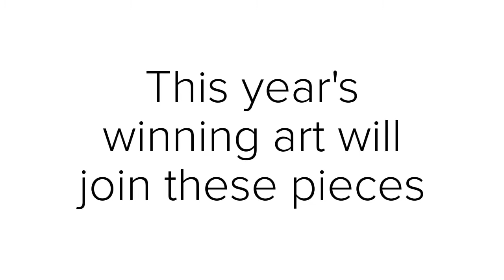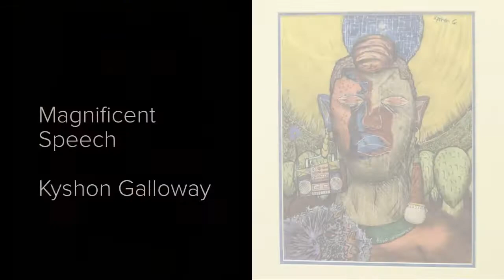Traveling Exhibition Hightlights (2019-2020)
We are so excited that our newest Traveling Exhibition is about to hit the road and be seen in public with the addition of the 2021 Creative Power award-winning visual art AND poetry (for the first time!) to track it and find a place to view it in person near you.

The mission of ARTS for ALL Wisconsin is to expand the capabilities, confidence, and quality of life for children and adults with disabilities by providing programs in dance, drama, creative writing, music, and visual art.